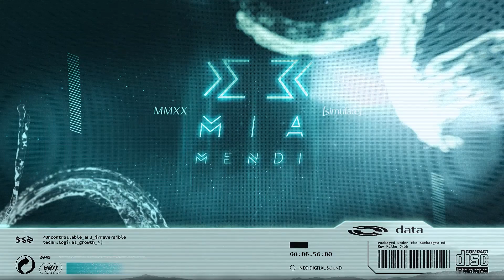Pash (US) - Alive (Original Mix)